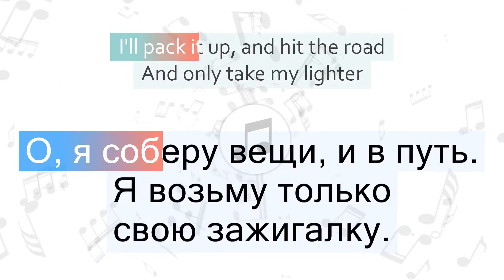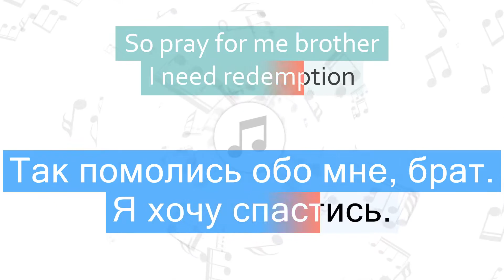Imagine Dragons - Trouble Перевод песни На русском Слова Текст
Перевод песни Imagine Dragons - Trouble на русский язык
Песня Trouble на русском
Trouble перевод на русский - Проблемы
Видео перевода песни со словами
Песня Imagine Dragons - Trouble с переводом
Imagine Dragons - Trouble Lyrics Cover
Текст песни Trouble и перевод слов
Караоке

📣 Быстрый переход к нужной части песни:
1 часть - 00:06
2 часть - 00:18
3 часть - 00:26
4 часть - 00:44
5 часть - 00:54
6 часть - 01:02
7 часть - 01:21
8 часть - 01:32